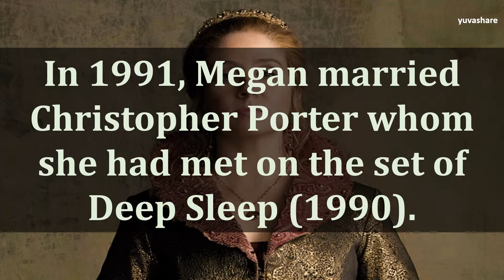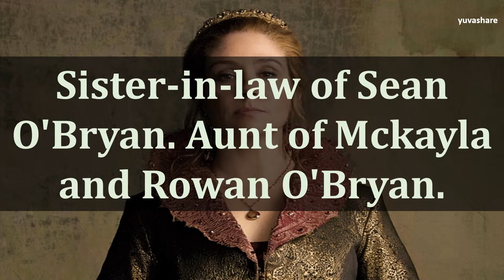BIOGRAPHY OF MEGAN FOLLOWS